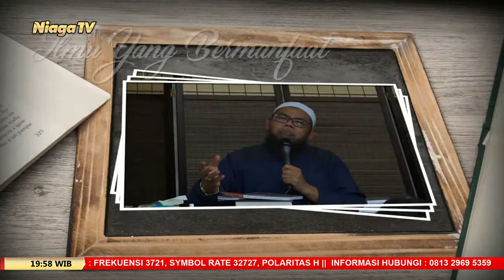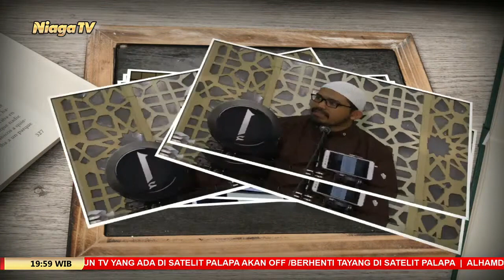Ambillah Aqidahmu #4 - Cara Beribadah Kepada Allah - Ustadz Ammi Nur Baits, ST, B A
[Mutiara Ilmu]

Ambillah Aqidahmu #4 [Cara Beribadah]